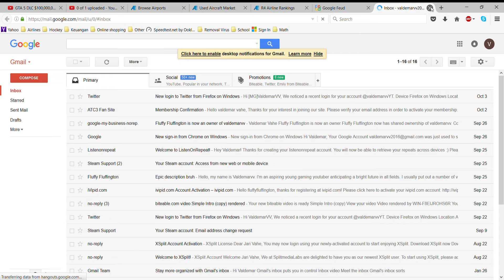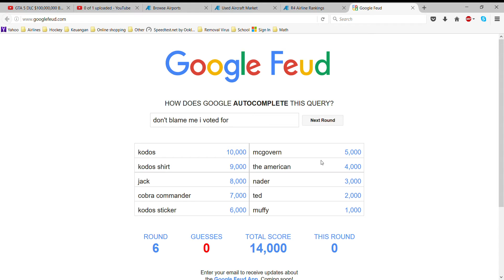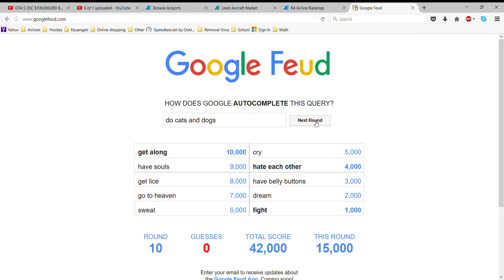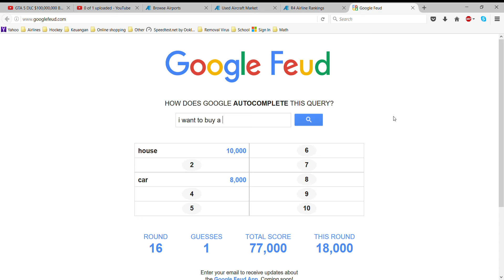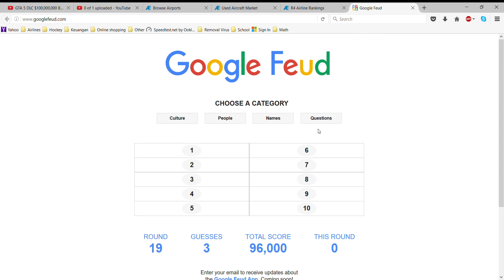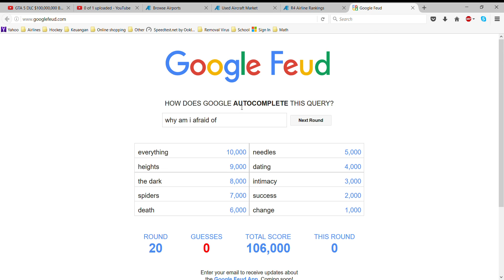Google Feud Episode 4